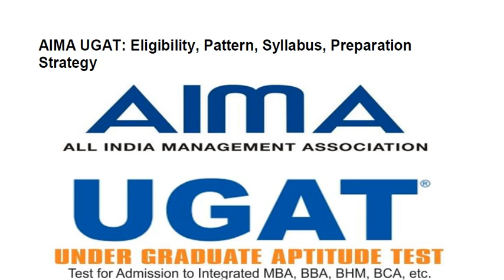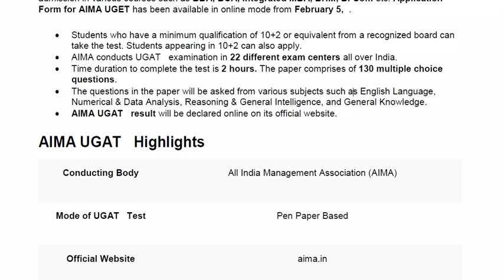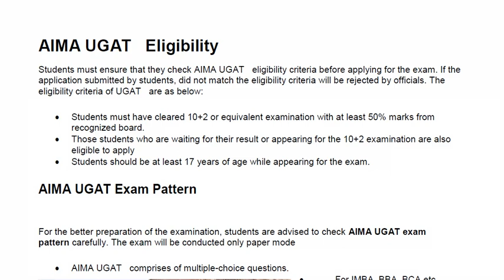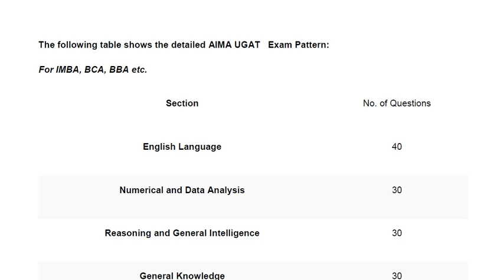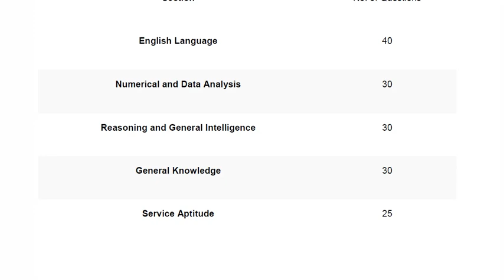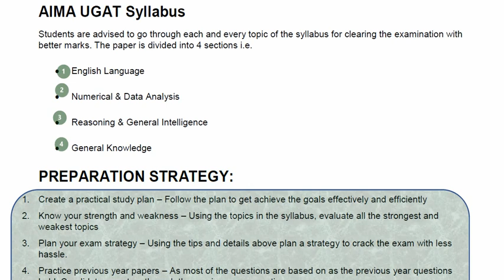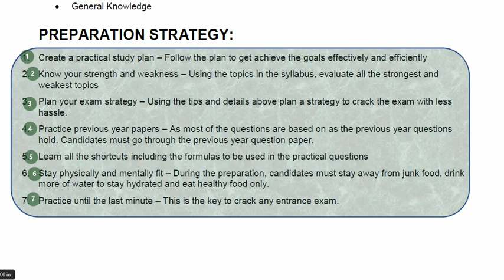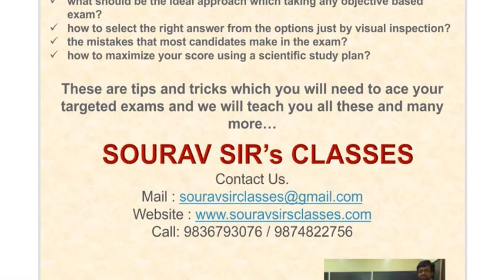AIMA UGAT EXAMINATION FULL INFORMATION HOW TO CRACK PAST YEAR PAPER SOLUTION MOCK TEST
EXAMINATION FULL INFORMATION HOW TO CRACK PAST YEAR PAPER SOLUTION MOCK TEST